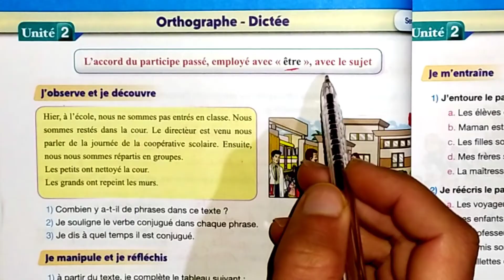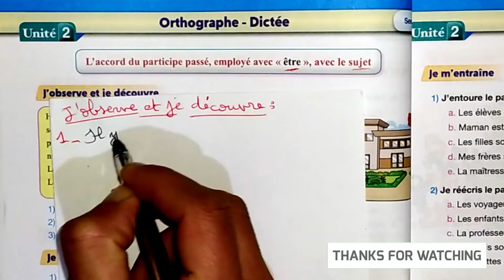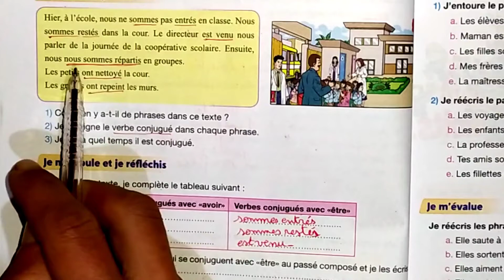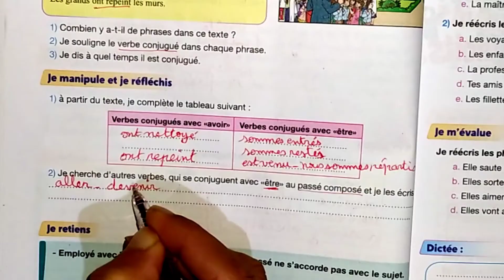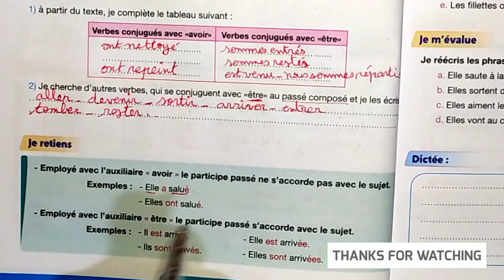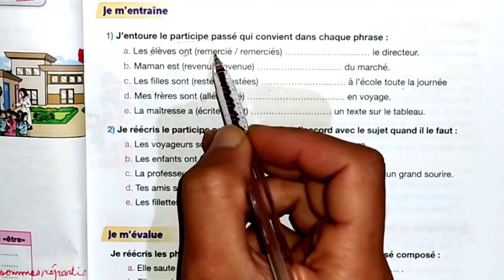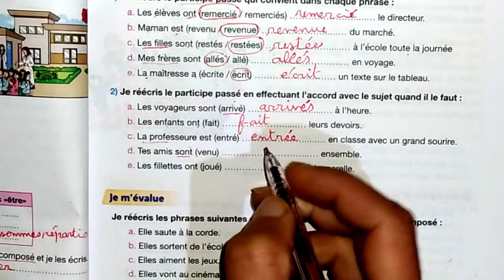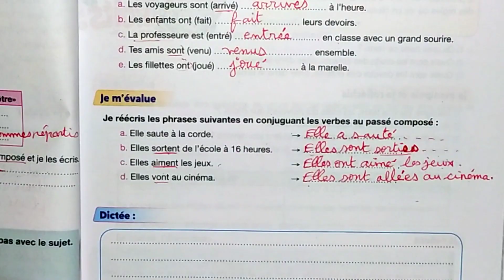pour communiquer en Français 5 aep Orthographe : l'accord du p.p employé être avec le sujet p: 66-67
orthographe p: 66_67
l'accord du participe passé employé être avec le sujet
pour communiquer en Français 5 année primaire